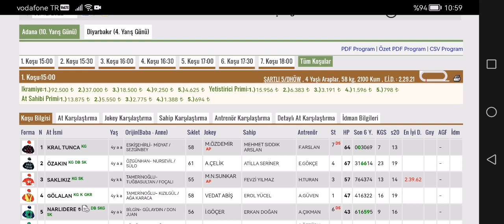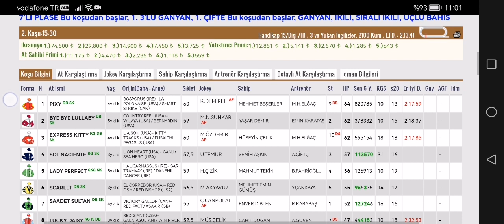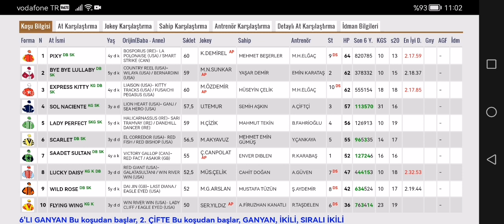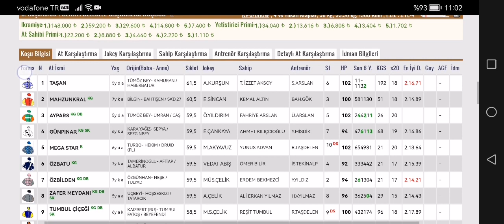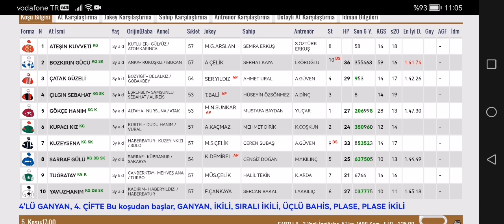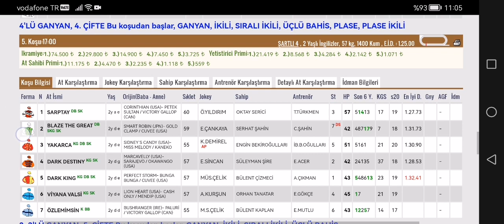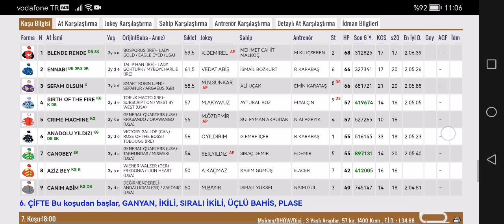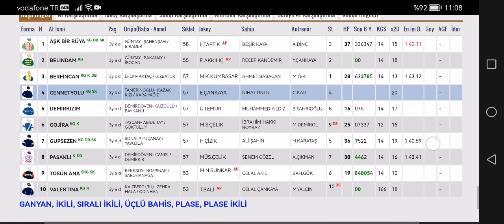6 Aralık 2022 Salı Adana altılı ganyan tahminleri Adana At yarışı tahminleri ve yarış programı